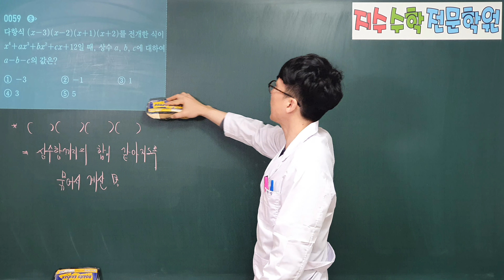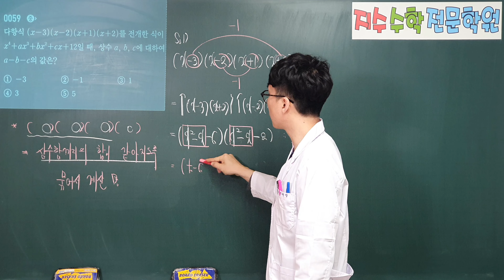쎈수학상 59 (공통수학1 59)